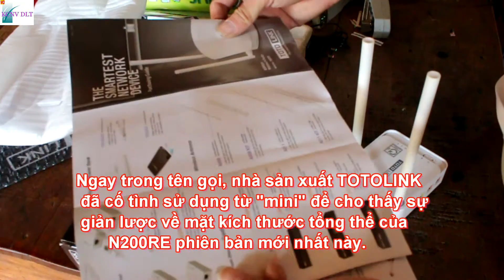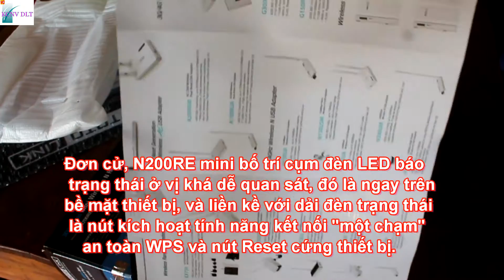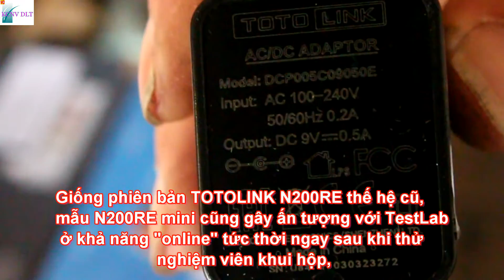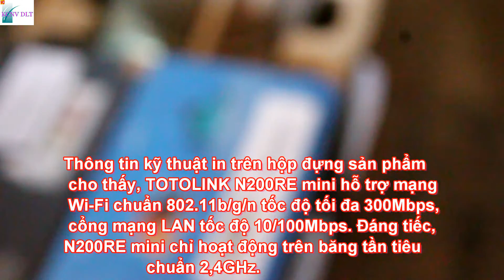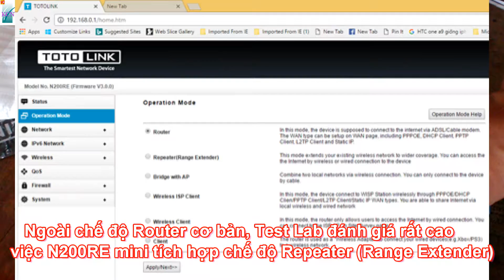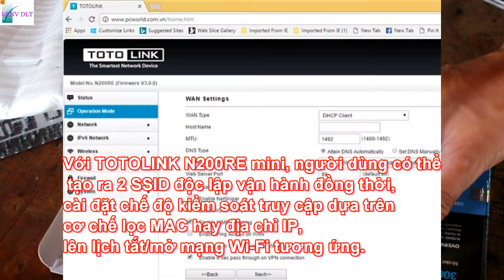Đánh giá thiết bị phát wifi nhỏ gon mini Totolink N200RE V3 mới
Về cơ bản, giống phiên bản N200RE tiền nhiệm sử dụng firmware v.2.4, sản phẩm TOTOLINK N200RE mini với firmware v.3.0 là bộ định tuyến (router) tích hợp điểm truy cập không dây (AP), có nhiệm vụ chia sẻ kết nối Internet (cấp từ cổng WAN) cho 2 cổng LAN và các thiết bị di động có thực hiện kết nối không dây vào thiết bị này qua sóng Wi-Fi. Ngoài ra, TOTOLINK N200RE mini còn có khả năng đóng vai trò Repeater dùng để khuếch đại sóng của một mạng Wi-Fi khả dụng khác.